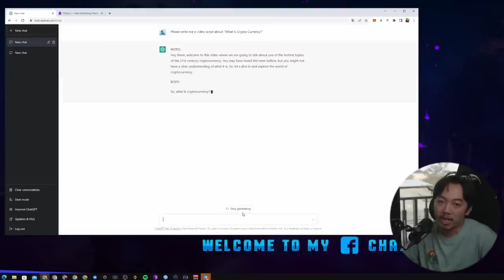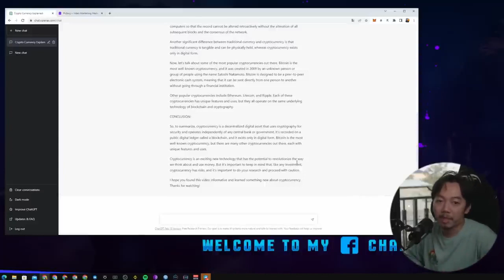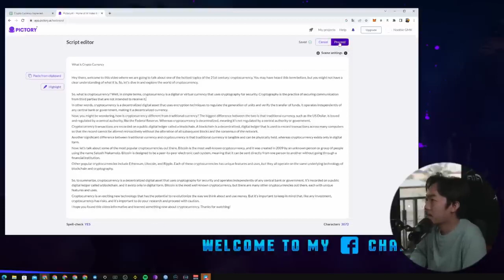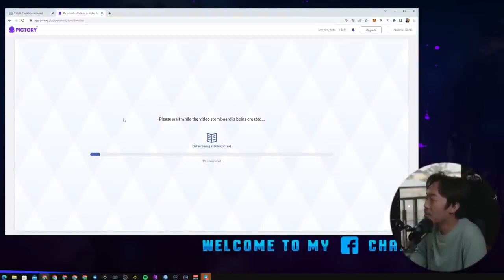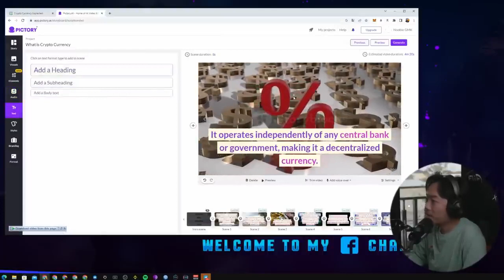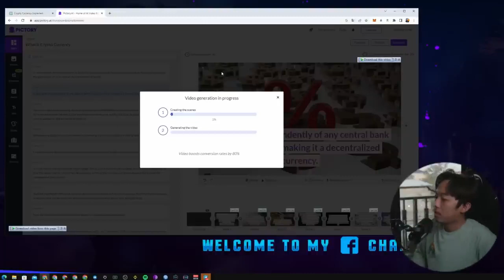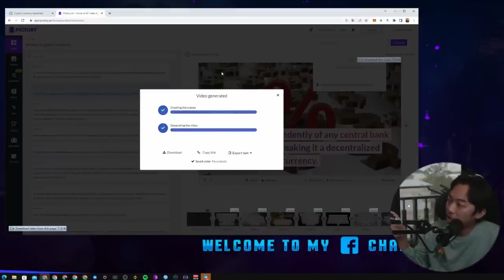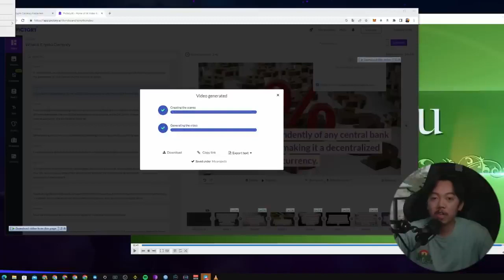របៀបបញ្ជាAIបង្កើតVideoអោយយើងបង្ហោះរកប្រាក់ចំណូលតោះទៅមើលGMKទាំងអស់គ្នារបៀបយកvideoកុំអោយជាប់coppyright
ចង់ចេះត្រូវរៀនមើលរៀនគិតរៀនធ្វើទើបយើងបានជោគជ័យអ្វីៗស្ថិតលើយើង
សូមជួយsubscribe youtube 1ផង
follow peg 👇